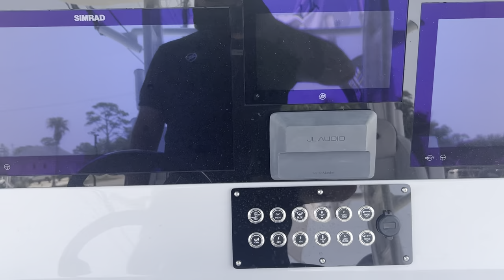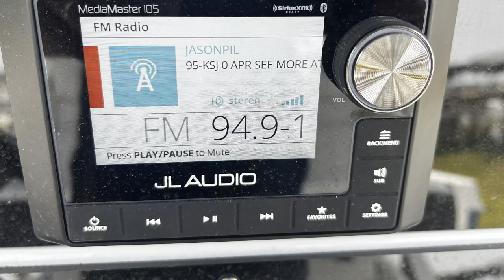My Movie 13